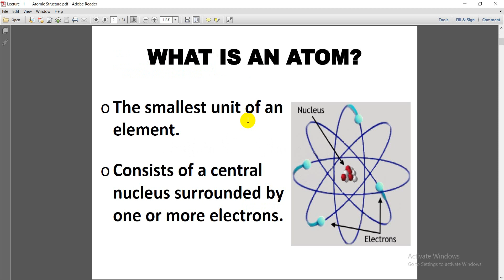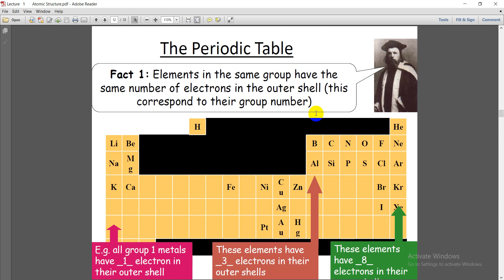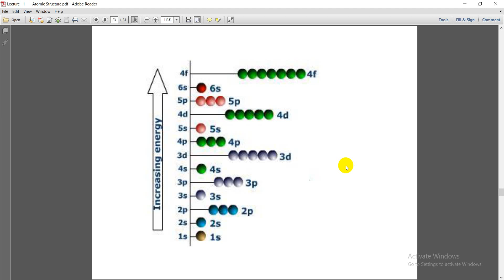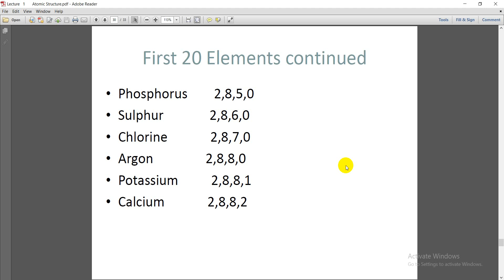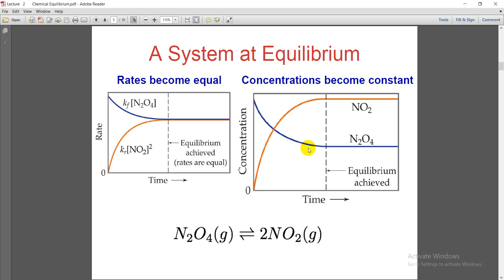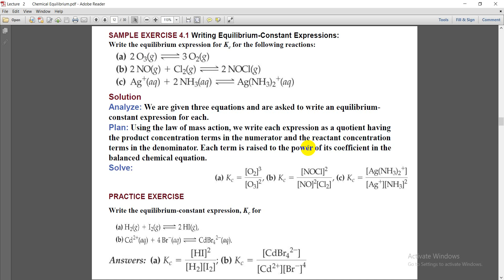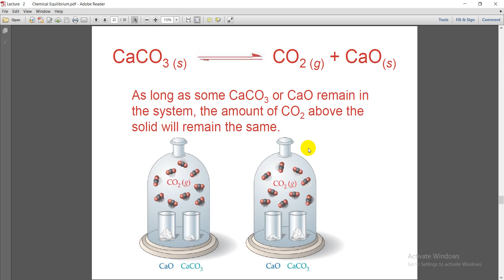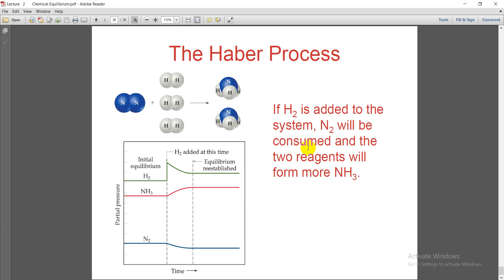general chemistry lectures 1, 2